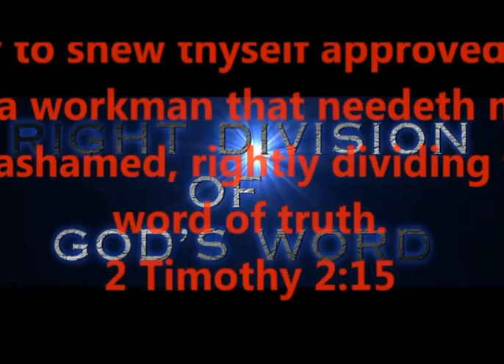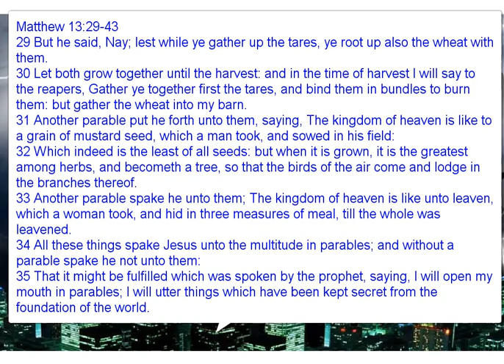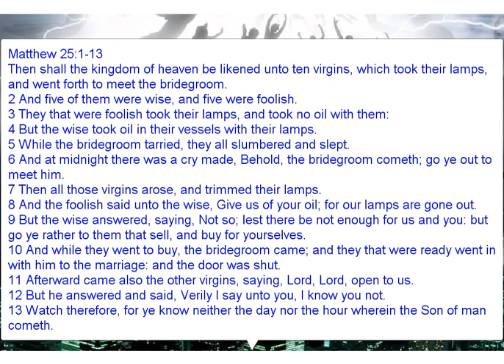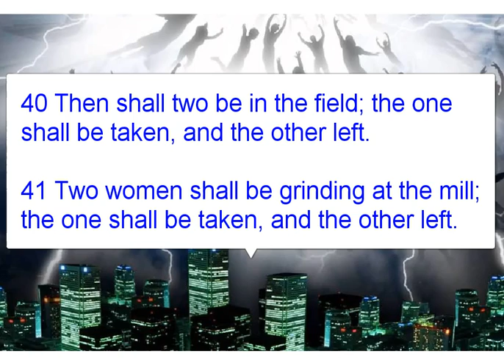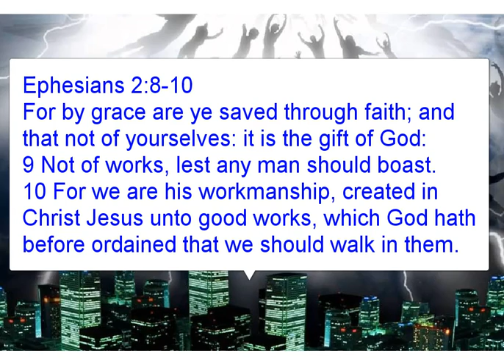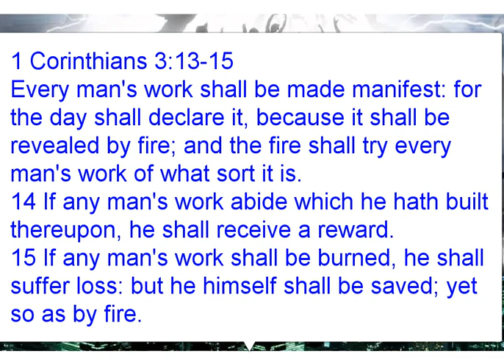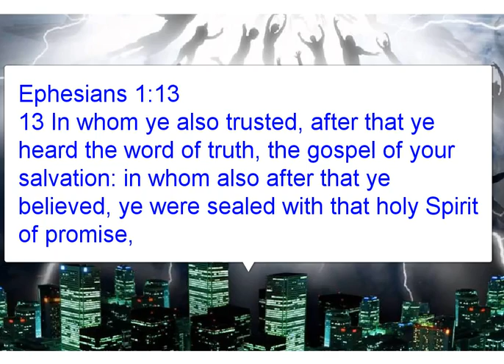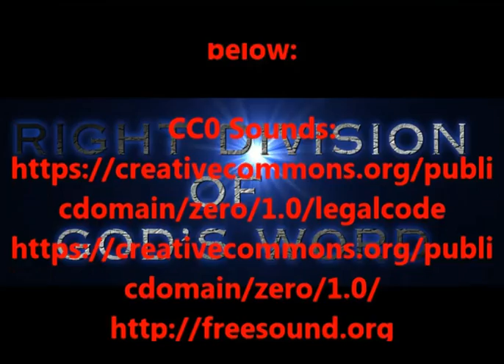True or False? "SOME" CHRISTIANS WILL BE LEFT BEHIND AT THE RAPTURE = LIE !!!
PARTIAL RAPTURE THEORY IS A LIE .AND HERE'S WHY !!!
SOME CHRISTIANS WILL BE LEFT BEHIND AT THE RAPTURE ???
LEFT BEHIND - HOLLYWOOD DELUSIONS -
RIGHT DIVISION EXPOSES ALL FALSE TEACHINGS -

PRODUCED BY
LONNIE MARTIN